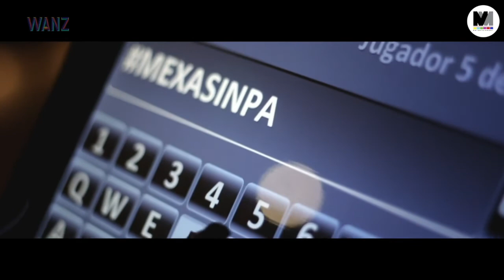Somos Inmunes invitado Rafael Zarmeño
No te pierdas en Somos Inmunes a Rafael Zarmeño de Sensibilidad Intangible, músico, compositor y arreglista con Paula Ortega